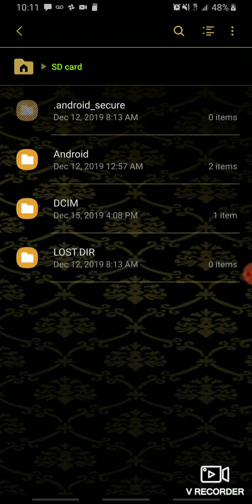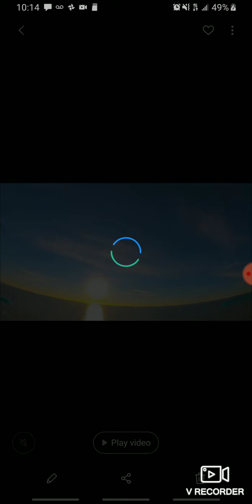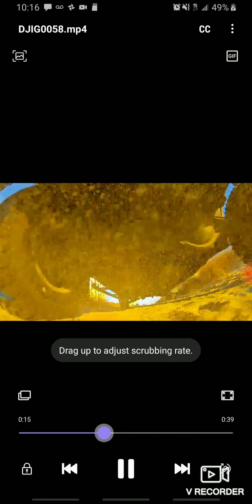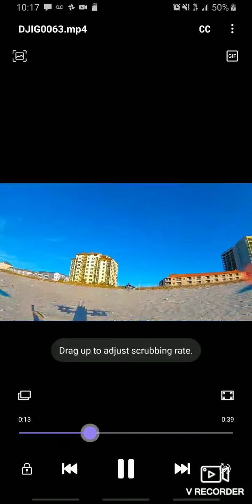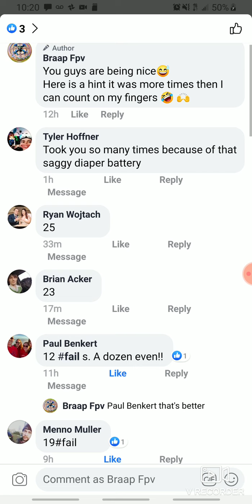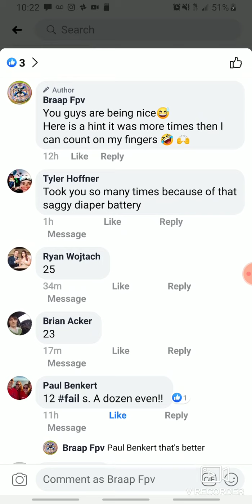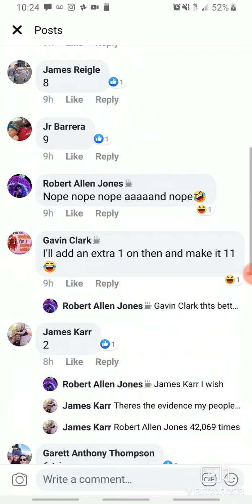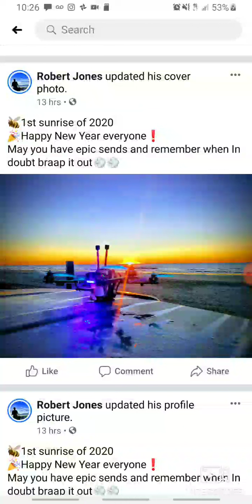Under truck gap fail attempts contest winner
Searched through all the comments and found the winner who followed directions.